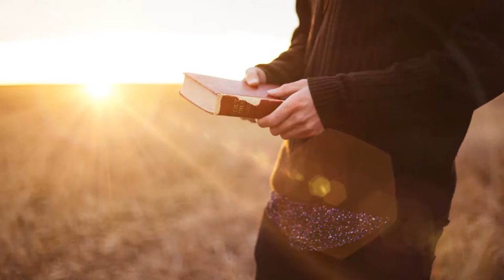Scriptures For Love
These scriptures for love, reveal the highest form of love that is selfless and sacrificial, steadfast, unchanging, and unconditional. Listen and meditate on these passages about love from the Holy Bible and begin seeing the change in your heart and mind that comes from pursuing self-less love! May these Bible verses about the love of God inspire you with courage and compassion.

“ALIVE AFTER THE FALL” is a comprehensive guide to help us escape the collapse of society, after the disastrous fall of Babylon.